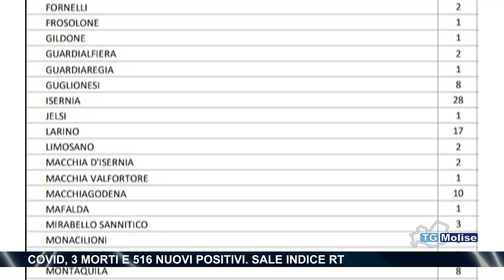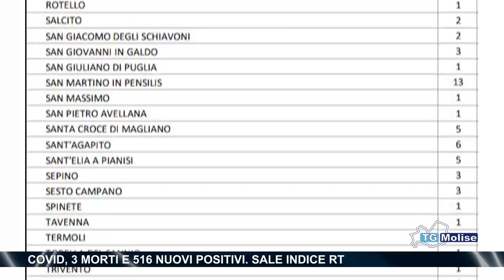Covid, 3 morti e 516 nuovi positivi. Sale indice Rt